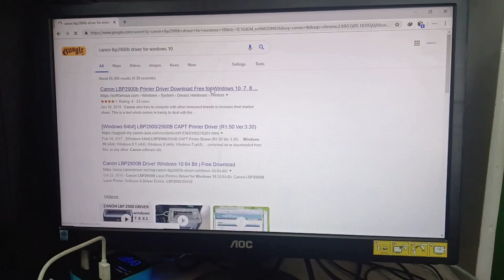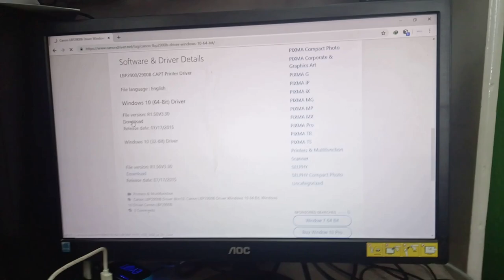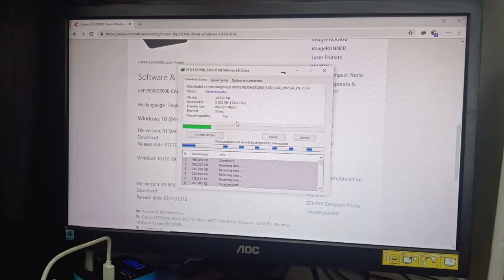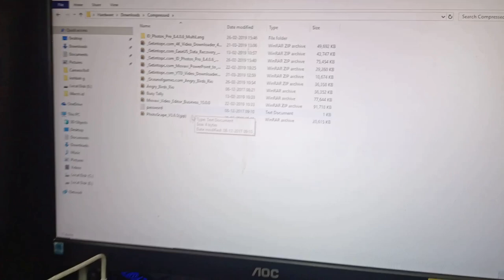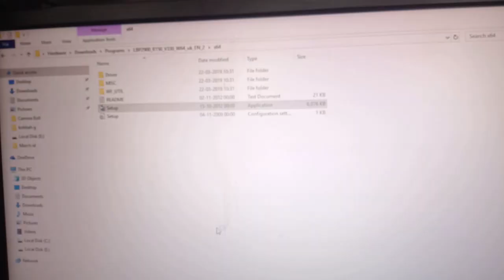How to Download Printer Driver and Install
Hi!
       Welcome to Don Bosco Computer Solutions Shillong Meghalaya.
 Computer Hardware, Networking and Laptop repairing Instructor.
Don Bosco Youth Center Shillong Meghalaya
Don Bosco Computer Solutions Shillong Meghalaya, to download printer driver,hp printer drivers for windows 10,canon printer drivers,hp printer drivers for windows 7,hp drivers,how to install printer driver windows 10,canon printer driver free download,donboscocomputer,ComputerTechnoGuy,windows 10,windows 8.1,windows 7,How to Download Printer Driver and Install,hp